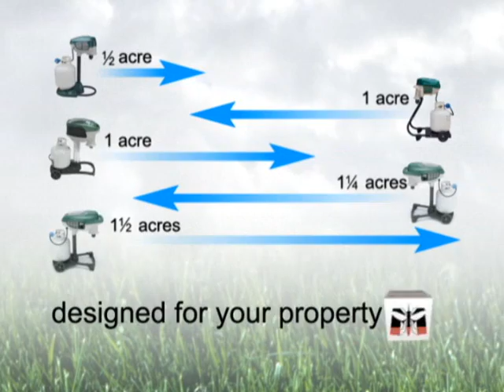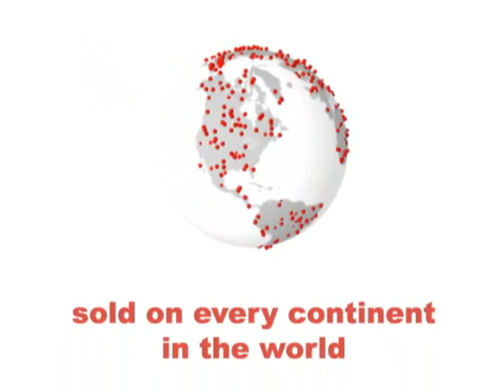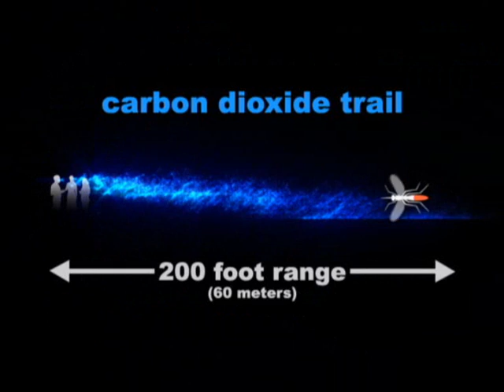Mosquito Magnet® Traps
) Mosquito Magnet® Liberty Plus/Defender is able to attract mosquitoes and other biting insects by using revolutionary technology such as carbon dioxide and Lurex3™. When reached near the trap, these insects are vacuumed into a net, which will leave them dehydrate and die within 24 hours.